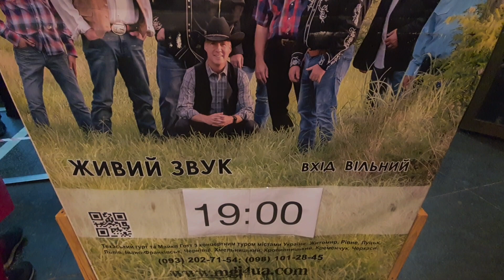🤠 1 Ч.Поют ТЕХАССКИЕ КОВБОИ 🤠 "Texas Country Boys".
Группа "Texas Country Boys" - это коллектив музыкантов из Техаса, которые направляют свои музыкальные таланты на то, чтобы доносить людям свою любовь и рассказывать им о любви Божьей. Свой долг они видят в распространении новозаветной известия о том, что Иисус Христос есть Путь, Истина и Жизнь. Музыкой в ​​стиле кантри и теплым и искренним исполнением они пытаются прикоснуться к человеческим сердцам, чтобы передать им эту весть. Их выступления - это не только хорошо проведенное время, но и настоящее вдохновение.
Во время концерта были представлены глубокие и трогательные истины, которые только можно выразить в песне. Участники этого музыкального коллектива не просто исполнителями, - они являются истинными последователями Иисуса Христа. И везде, где им предоставляется возможность, - в тюрьмах и исправительных колониях, в церквях, на концертах, - они несут свою музыку людям.